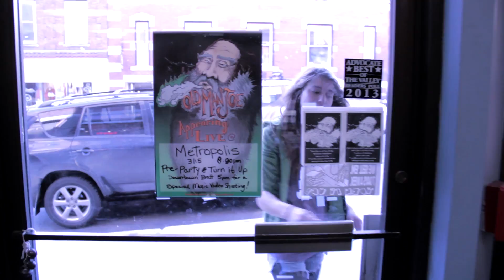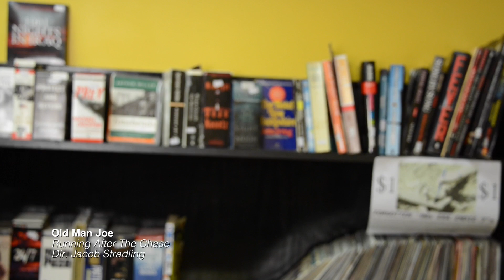Old Man Joe - Running From The Chase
Old Man Joe music video for Running For The Chase! Enjoy!